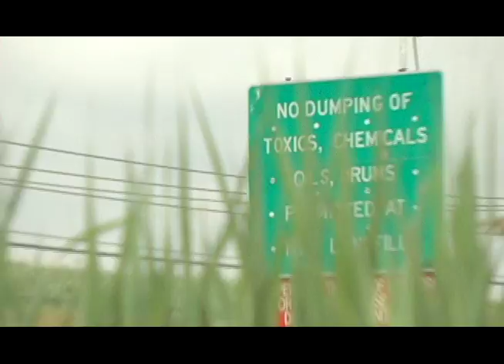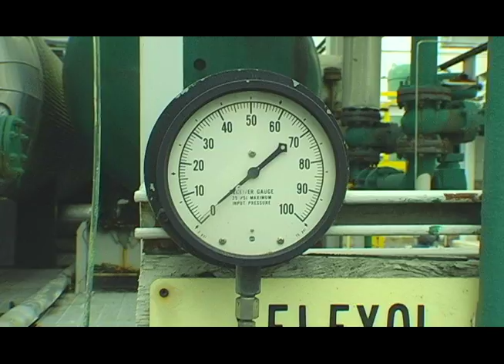It's My Park: Freshkills - Staten Island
The Urban Park Rangers offer free guided tours of this future park.

Produced by Adrian Sas